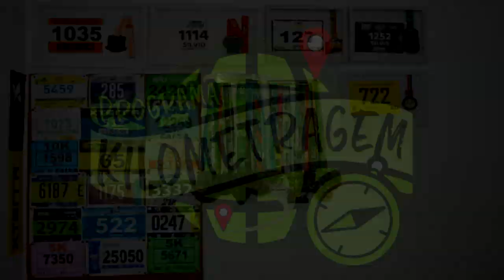REVIEW SKECHERS GORUN PURE - Performance + Rodagem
Faaaaaala corredores, tudo bem? Que tal um tênis rodagem mas com características e peso de tênis de performance? Ele existe e se chama Skechers GoRun Pure. Assista o vídeo e conheça em detalhes essa máquina de correr!